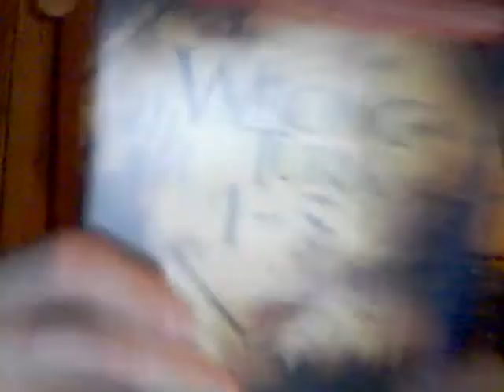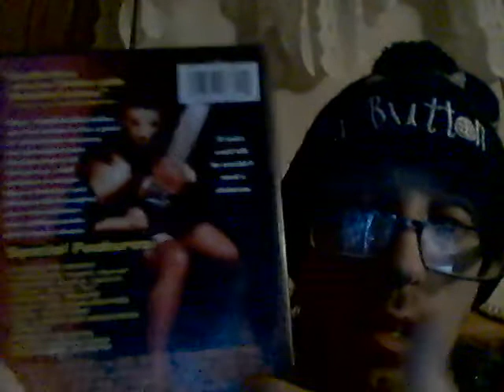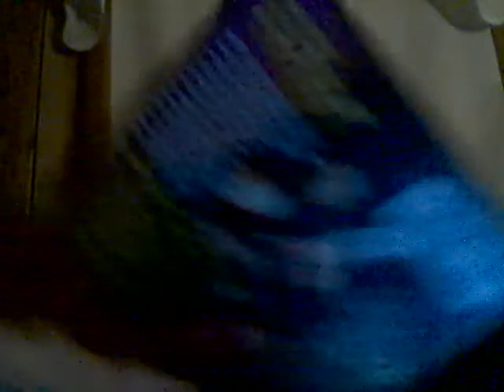Psycho Pharma Infinite Brain Edison's Brew 1-2-21 Part 3!